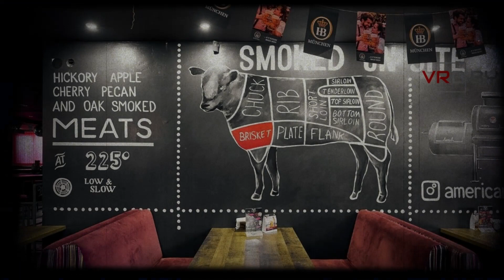✨ Паб «American BBQ (Американ Барбекю)» | Минск, ул. Володько, 6/6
Паб «American BBQ (Американ Барбекю)» подробнее: ✨

С нами вы откроете для себя волшебный мир, полный захватывающих объектов и уникального контента, который увлечет вас с первой секунды!
Ваша поддержка помогает нам развиваться и создавать еще более интересные видео.